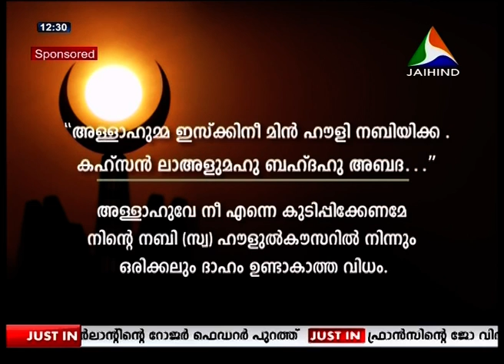al javab@jaihind tv on 4 june 2013